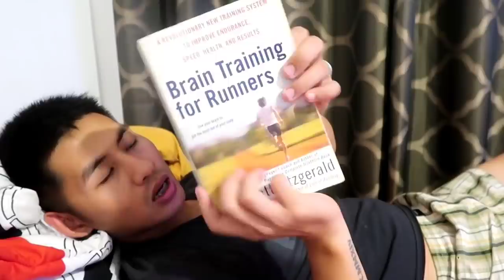PINIGILAN LANG ANG SARILI!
(debbiesnts)

GOD BLESS!